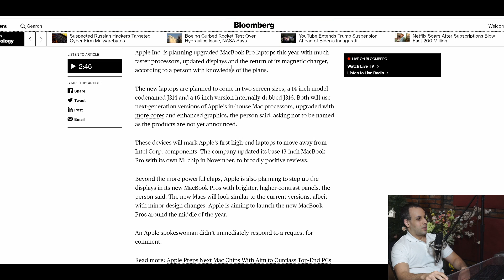Return of the magsafe: Apple showing they care about the user experience again